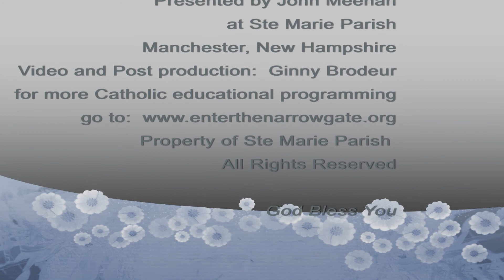WOW St Paul Letter to the Romans Session Two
Women on Wednesday is a large group bible study in Ste Marie Parish, Manchester, NH.  This winter our study, which runs for six sessions  will focus  on St. Paul's Letter to the Romans